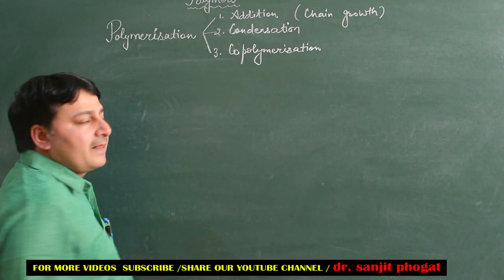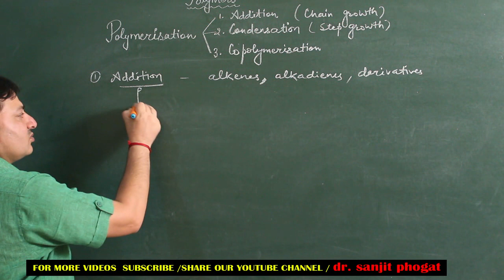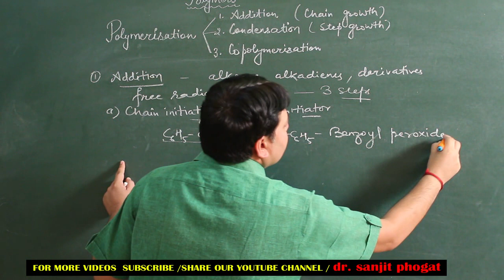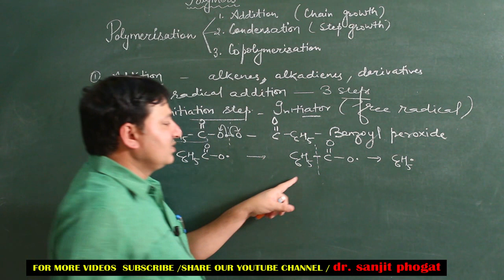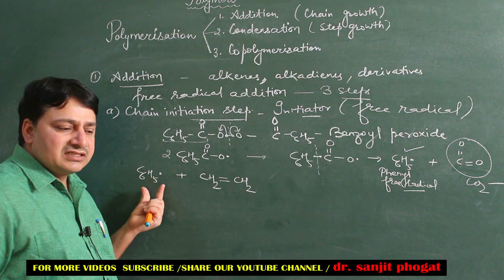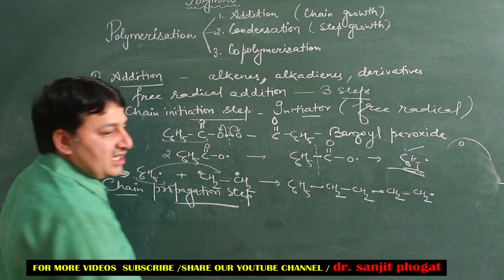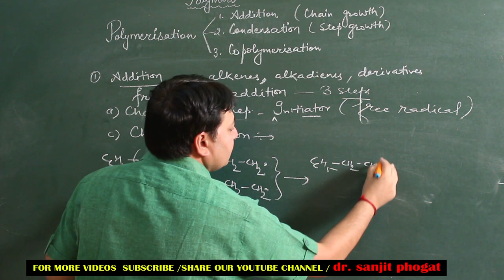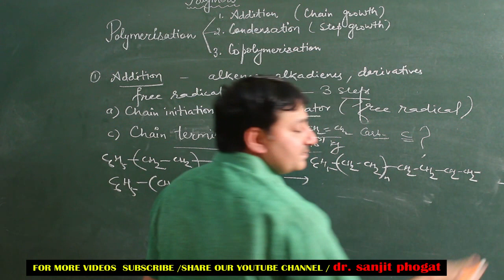class 12th polymers part 02